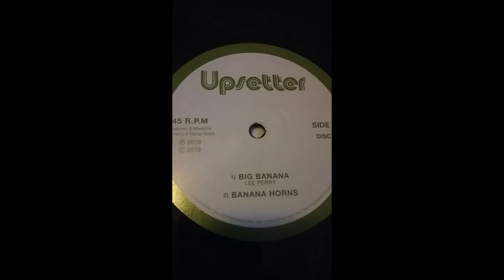LEE PERRY - BIG BANANA - BANANA DUB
BACK TO THE ARK
LEE PERRY & FRIENDS
UPSETTER